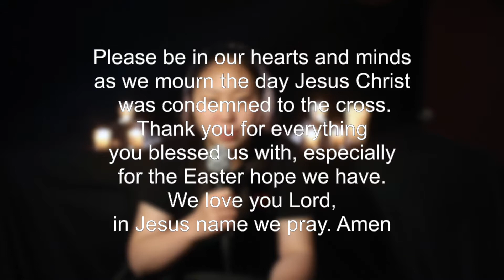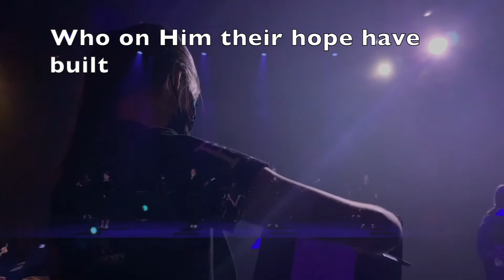HS Chapel Good Friday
Speaker: Mr. Alex Bagnara
Readings: Gospel of Matthew

Songs

Brooke Ligertwood Lead Me to the Cross

Stricken, Smitten, and Afflicted
Thomas Kelly | Trudy E. Poirier

Handbells
Go to Dark Gethsemane Arr by Albert Zabel
Faith Lutheran Faculty Quartet
accompanist Jonathan Tuala